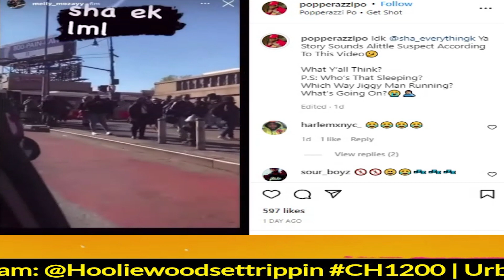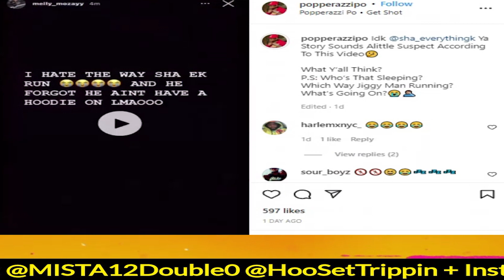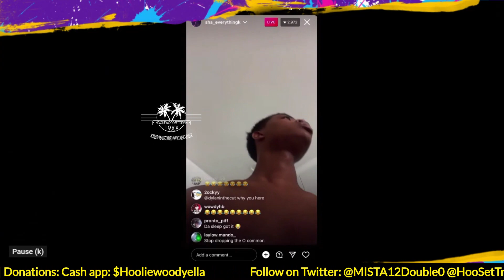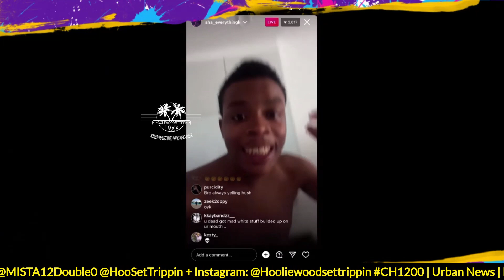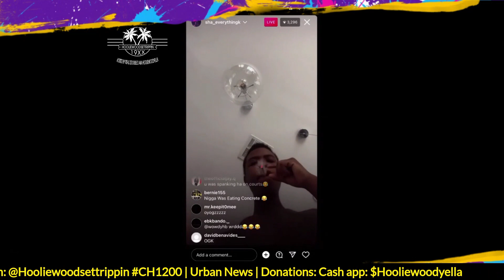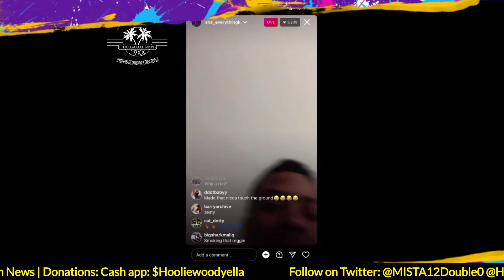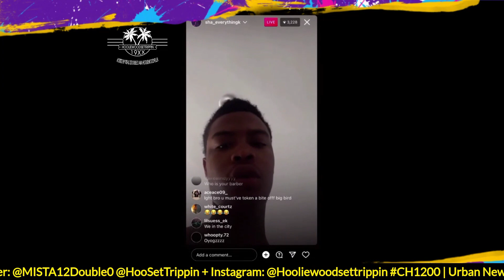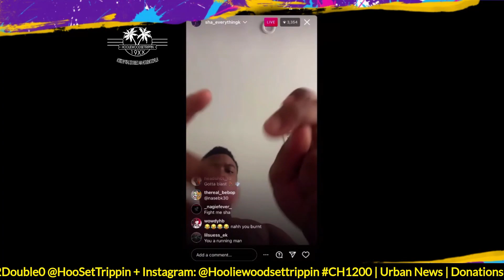SHA_EK RESPONDS TO NAS PEOPLE SAYING HE RAN